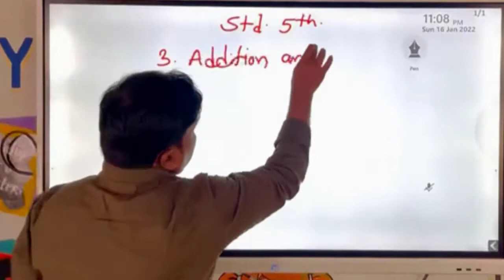5th | Maths | Addition | 6&7 Digits Numbers | Intro | V-School